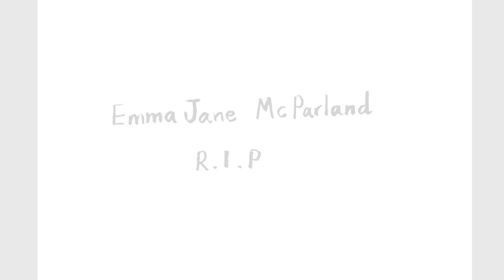Emma Jane Mcparland RIP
On international Women's Day, Jess Phillips MP, read the names of 118 women killed by men that year. The only name I’d heard of was Sarah Everard. As part of a drive towards remembering, honouring and making all of these women visible , I have committed to painting each and every one of them over the course of the next few months.
 Where there is no image available I'm painting flowers.
Please consider donating to @womens_aid charity offering life saving services to women and children suffering from domestic abuse.